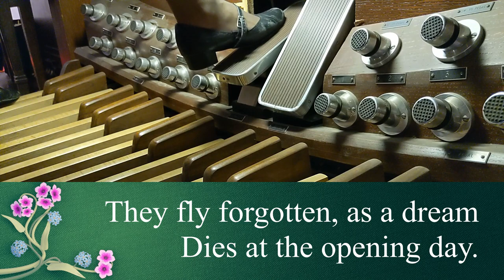UMH 117 - O God, Our Help in Ages Past